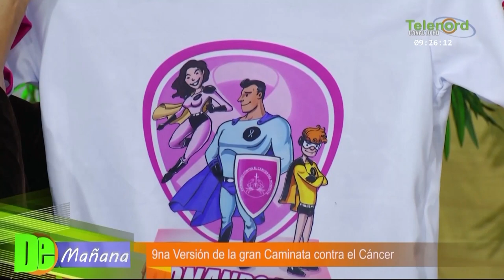Patronato contra el cáncer del nordeste anuncia juego beneficio de los Gigantes del Cibao